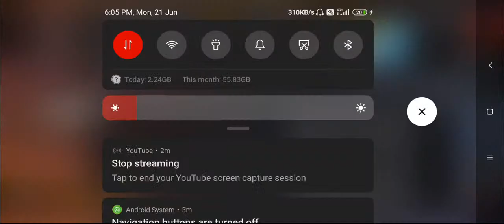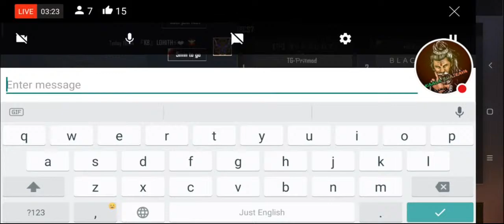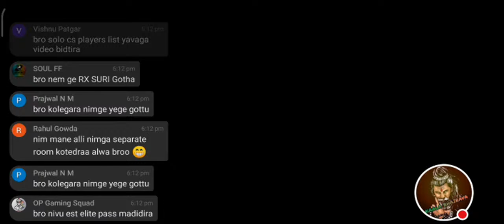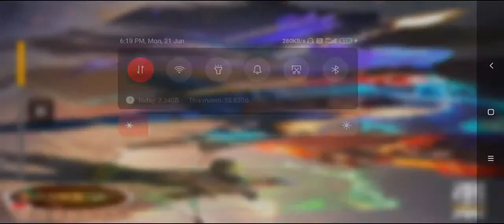K B C S 7 || RANABAYANKARA @ VS @ TG OFFICIAL 2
DAY 19 ELIMINATOR 1